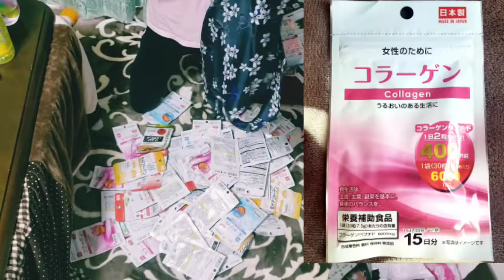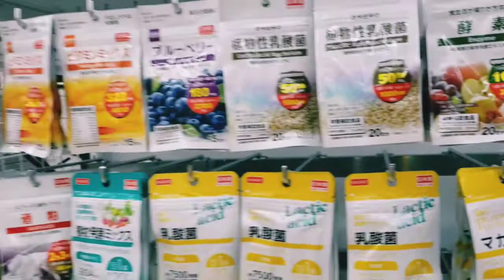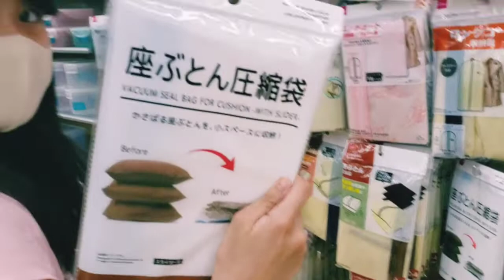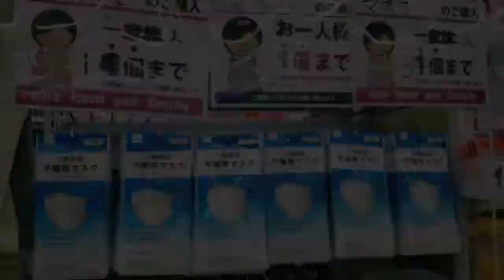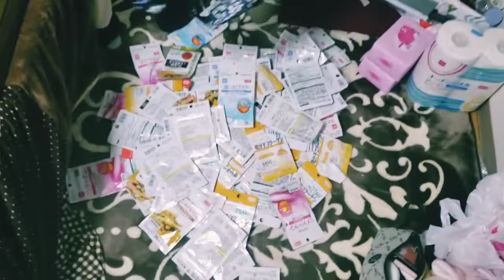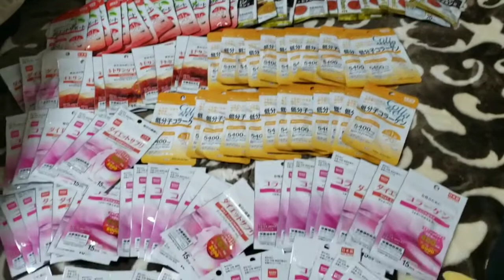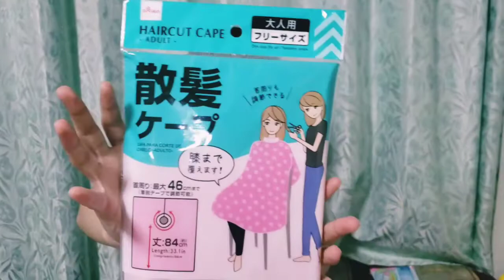DAISO JAPAN 🇯🇵SHOP and HAUL /100YEN😍😍😍